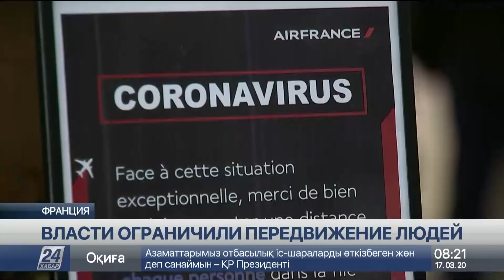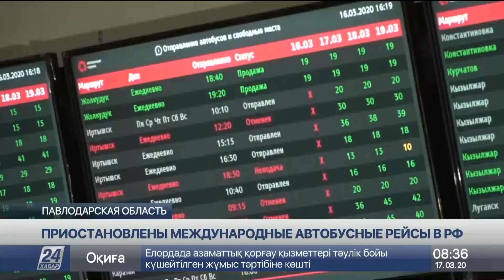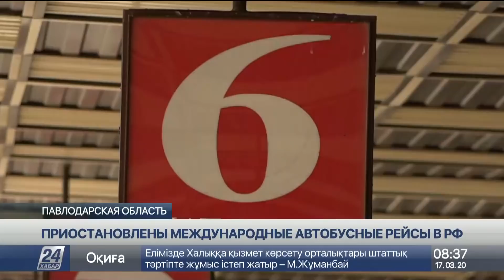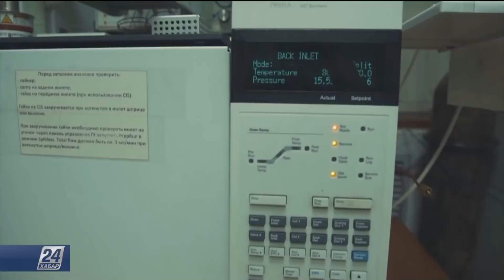Выпуск новостей 08:00 от 17.03.2020